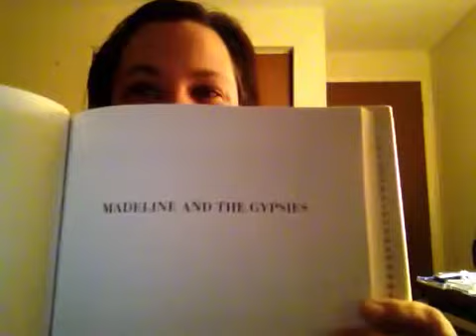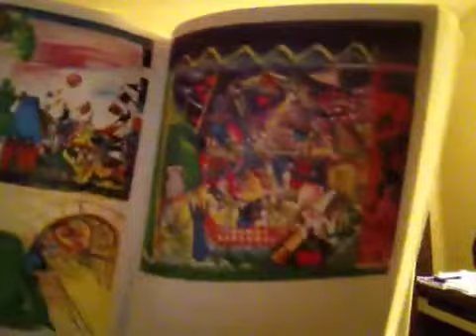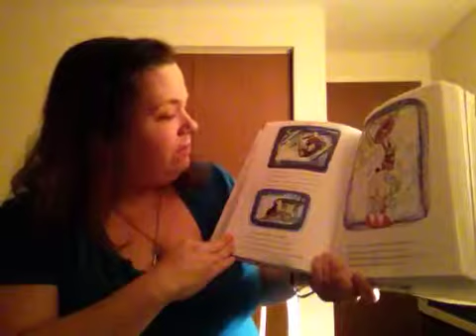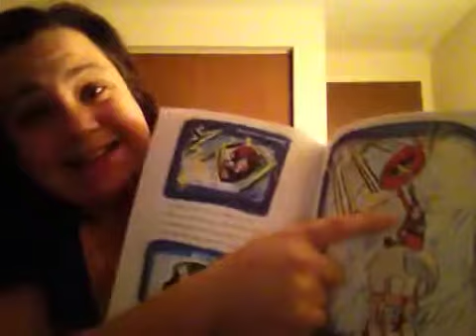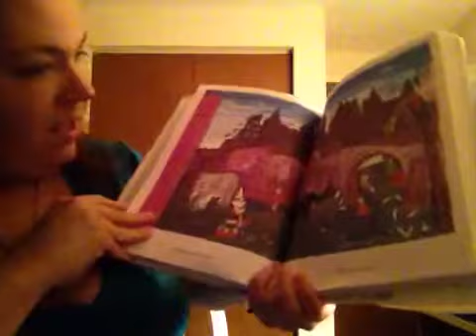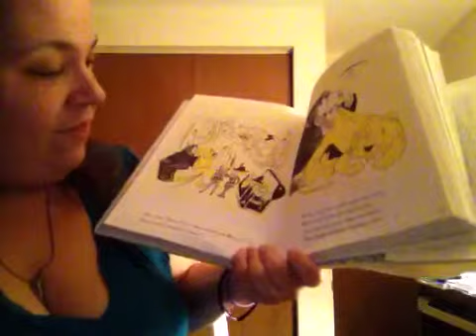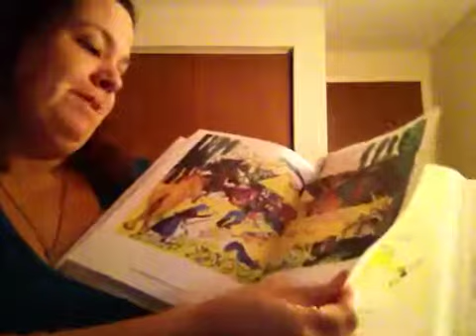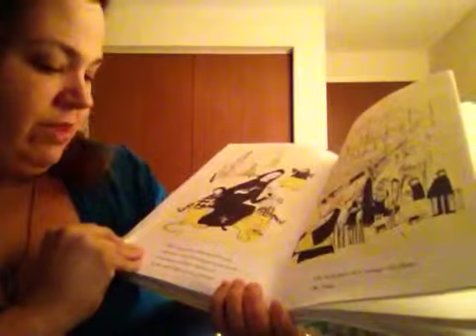Madeline and the Gypsies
Storytime for my dear sweet Tiny I love you and Jonathan so much. I hope you both have sweet dreams.